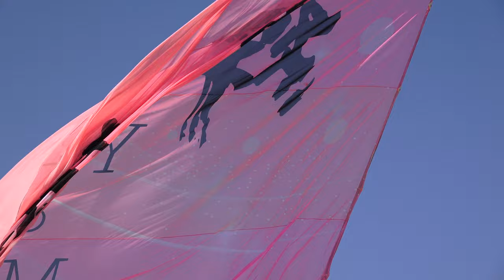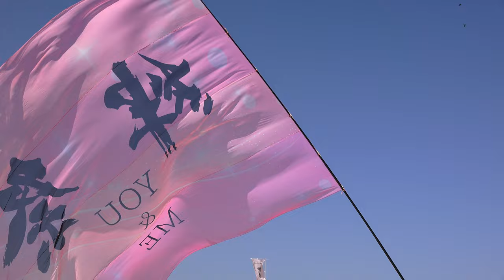弥【4K】／第一部／伊東☆絆☆祭り2023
2023/03/11（令和5年3月11日）
【会場】なぎさ公園
【主催】伊東絆祭実行委員会